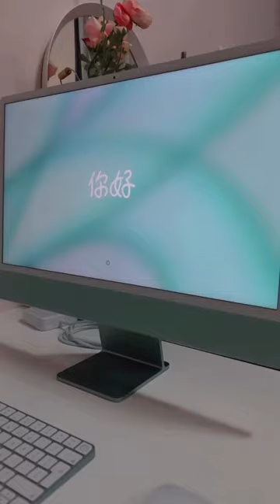unboxing new iMac 🖥